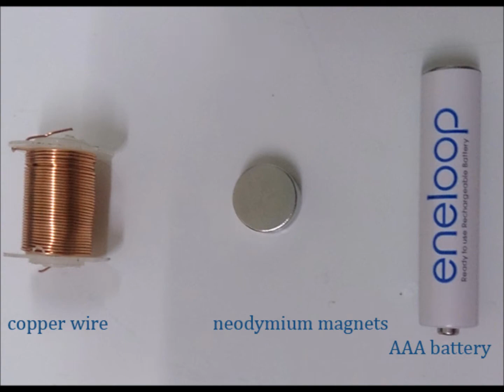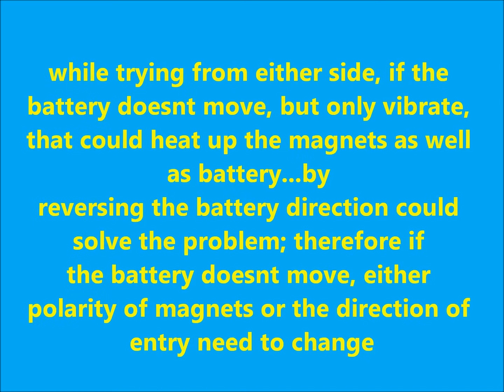electromagnetic field: Copper coil with magnets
electromagnetic field for levitation